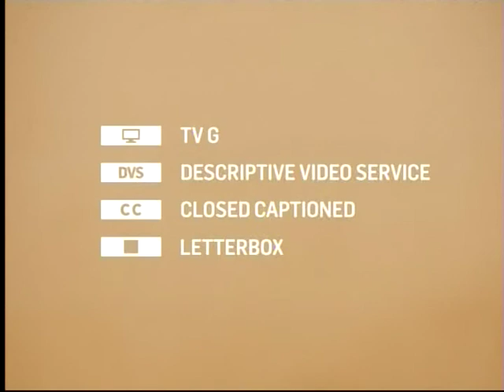TCM Rock Stars 2of4 Jailhouse Rock (Intro)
Broadcast Tuesday, April 15, 2014.